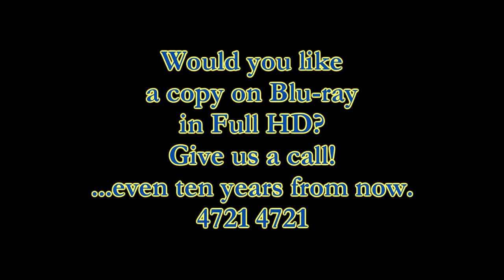Swoopware: Skydive - Charmaine Facciol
Swoopware: Skydiving Video - Charmaine Facciol